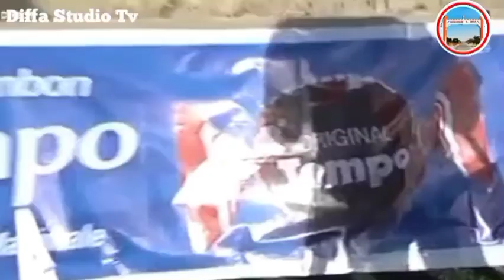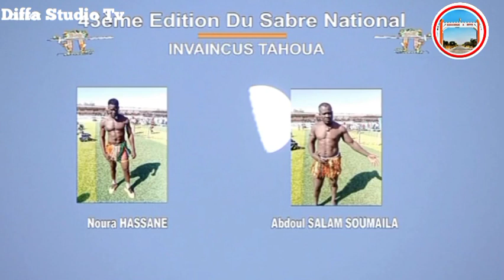TOFA KOKUWAR BANA AIBO HASSAN DA NA YACOBA ADAMU DA NA ABBA IBRAHIM DOSSO MARADI KOKUWA YAZO KARSHE